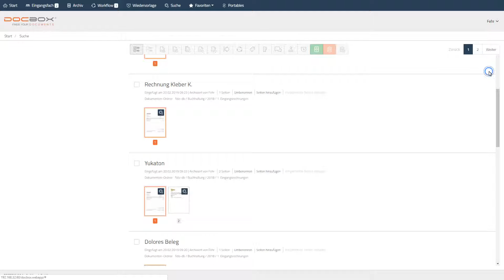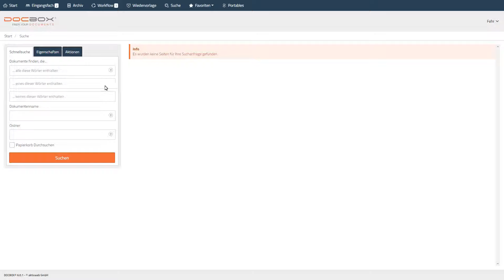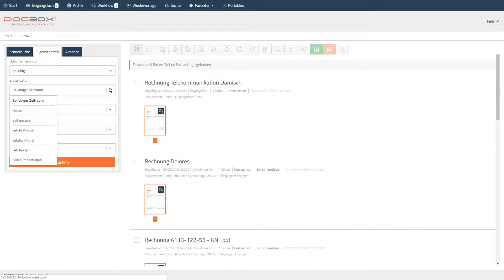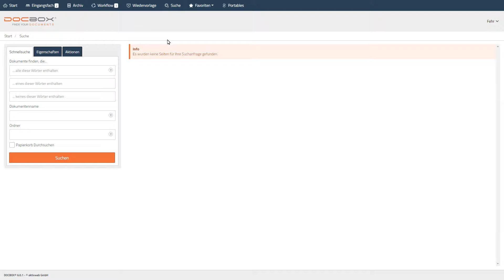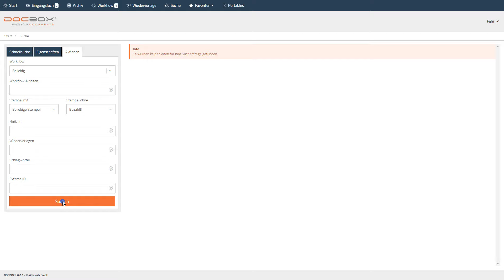#06 Revisionssichere Archivierung mit der DOCBOX - Video 6: Dokumente suchen und finden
In Teil 6 unserer Videoreihe zeigen wir Ihnen die Suchfunktion der Archivierungssoftware DOCBOX. Über die Schnellsuchleiste finden Sie  Ihre Dokumente mittels Schlagwörter. Für eine genauere Suche können Sie eine detaillierte Suche mit mehreren Schlagwörter und Bedingungen verwenden. Wir zeigen Ihnen wie Sie Dokumente finden.